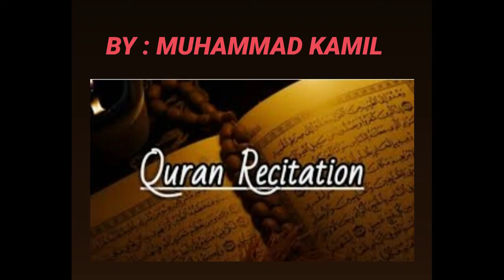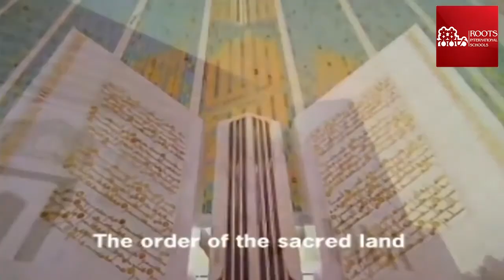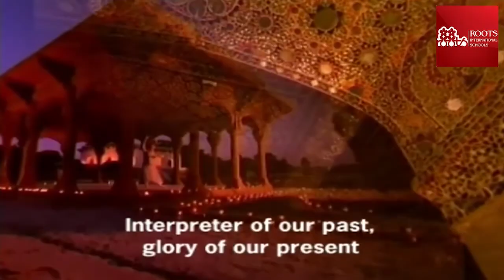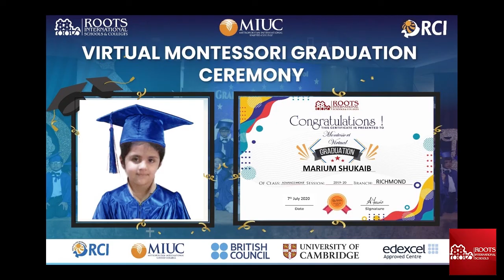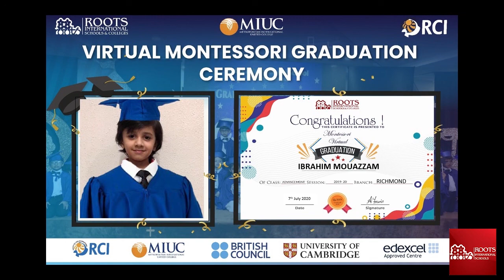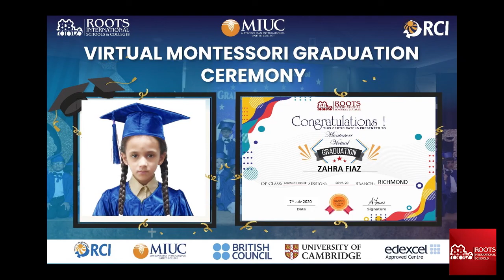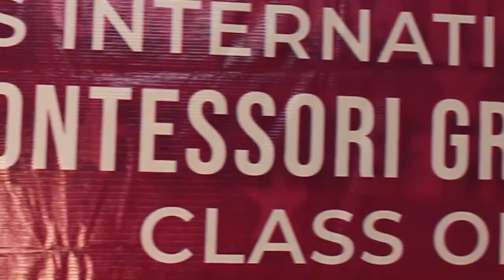RIS- Virtual MONTESSORI GRADUATION CEREMONY RICHMOND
Roots International School & College Rawal Campus Organized Fabulous and Wonderful Virtual Montessori Graduation Ceremony to compliment the life at RIS and recognized students achievements.